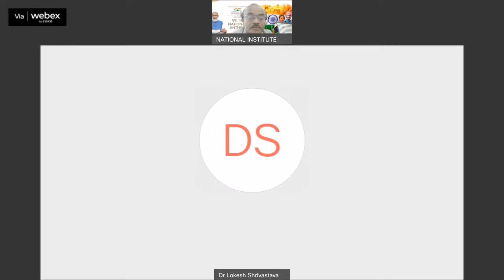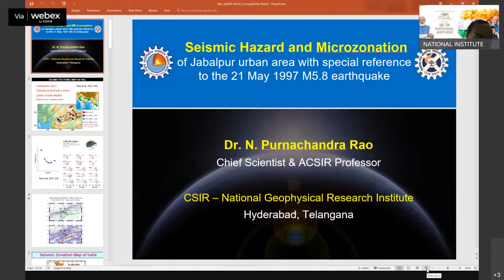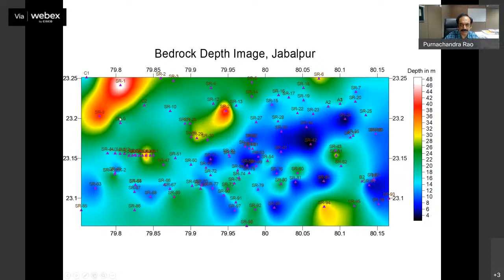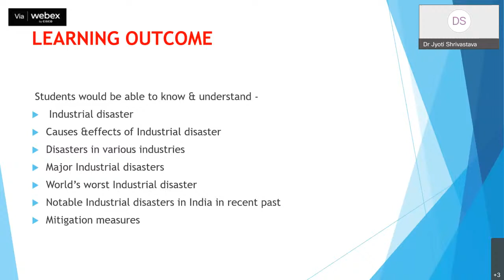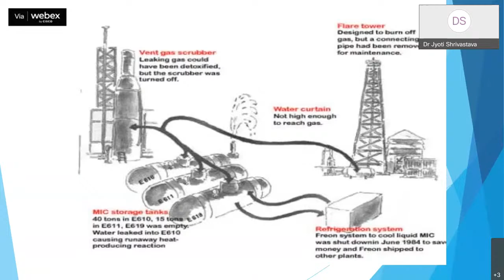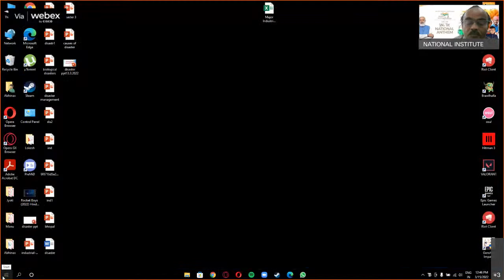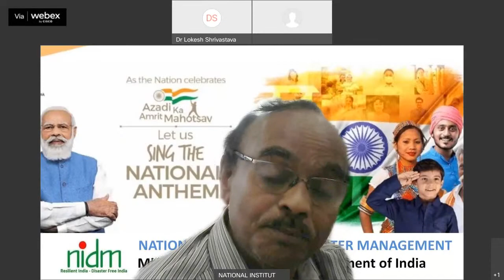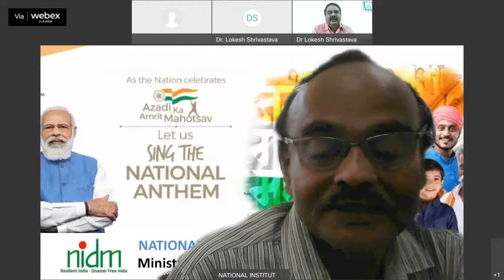Disaster Management and Risk reduction.| DISASTER IN INDIA | MHA | DRR | 2022 | IND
National Institute of Disaster Management (NIDM), Ministry of Home Affairs, Govt of India, is organising a 3 days online training programme on "Disaster Management and Risk reduction." Date : 14-16 FEB , 2022 ; Time: 11:00 am - 01: 00 pm